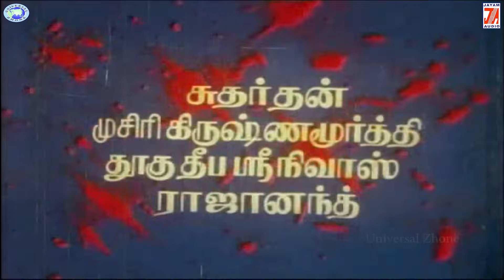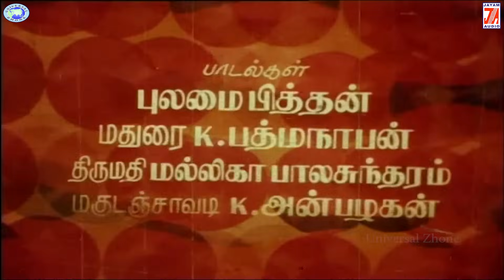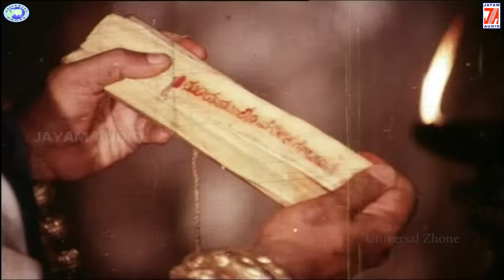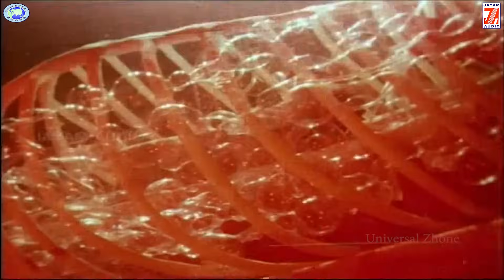Veera Mandra Kullan || Vishnuvardhan, Thuvaarakeesh, Radhika, Geetha || FULL MOVIE || Tamil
Watch and enjoy the beautifu movie - Veera Mandra Kullan

Starcast -  Vishnuvardhan, Thuvaarakeesh, Radhika, Geetha
Banner - Salem Sallu Films